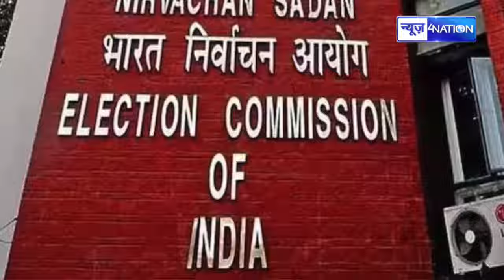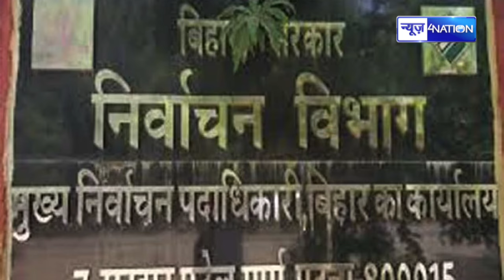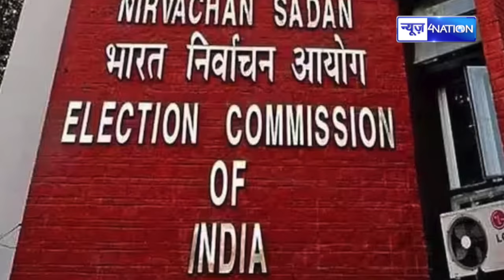Bihar में इतने लाख बढ़ गए नए मतदाता, चुनाव आयोग ने जारी की वोटर लिस्ट News4Nation